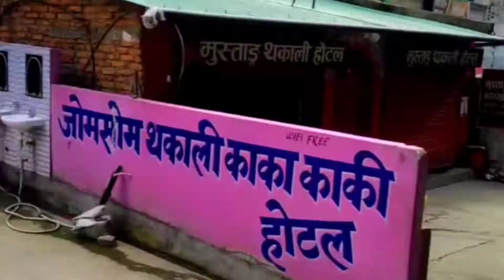beautiful nepal's views